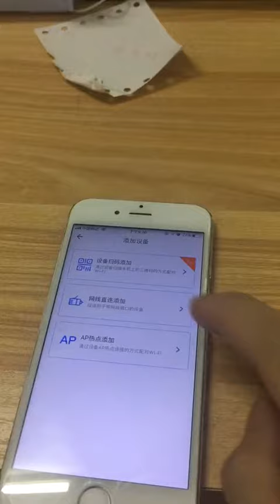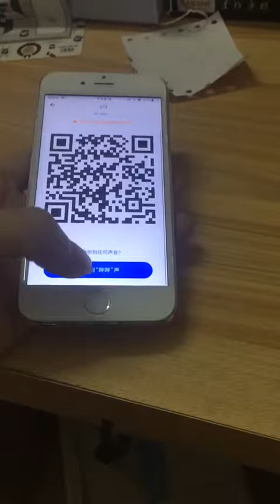YCC365 Plus Scan code added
IP Camera